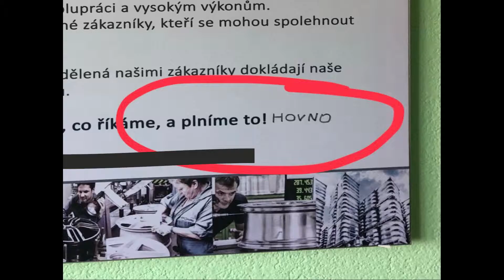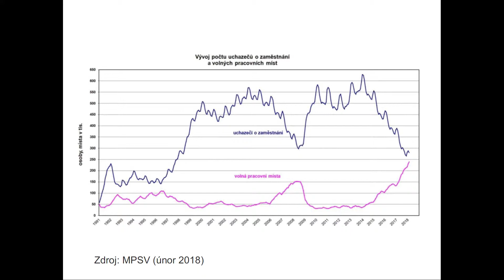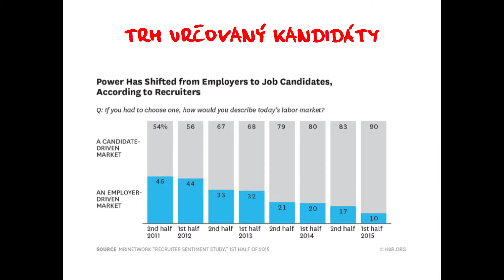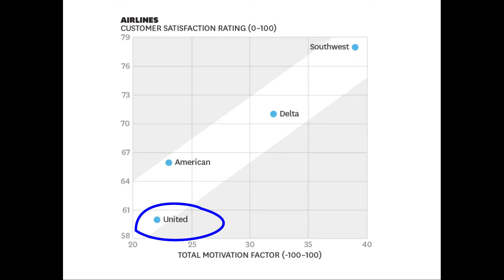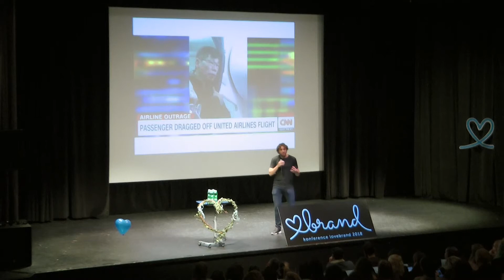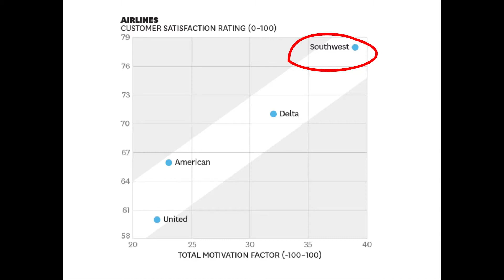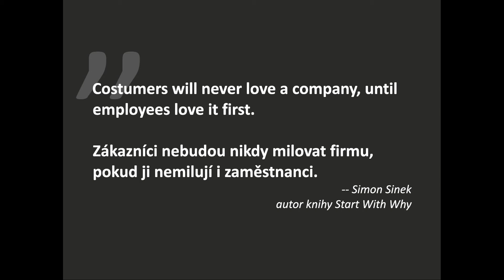Michal Musil: Proč kultivovat vztah lidí k organizaci dlouhodobě, ne za 5 minut 12